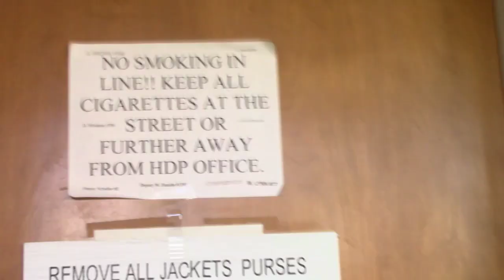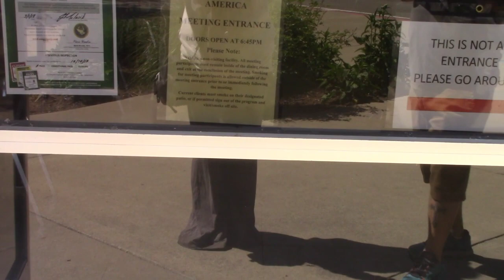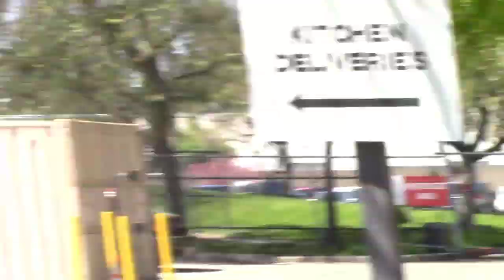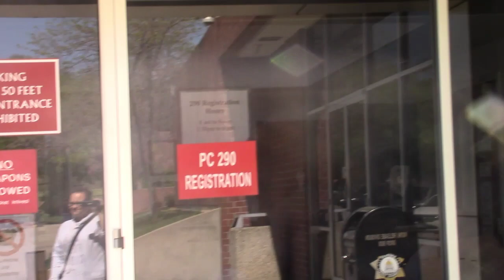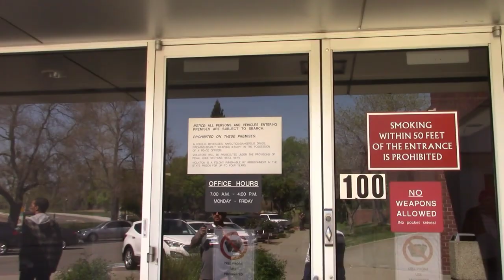Sacramento sheriff work release/ home detention 1st Amendment Audit